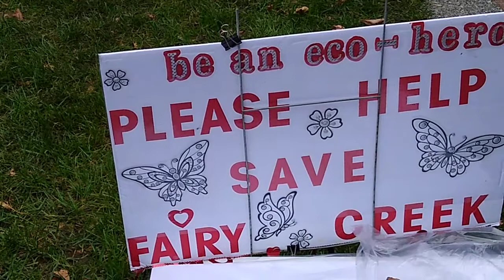Demonstration to save Old Growth Forests. Recorded in Maffei Sutton Park, Nanaimo